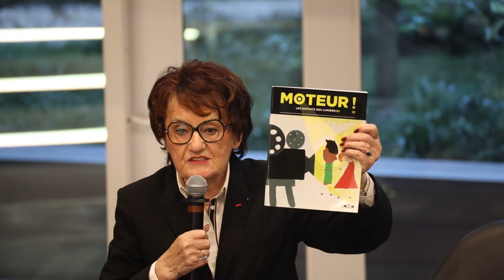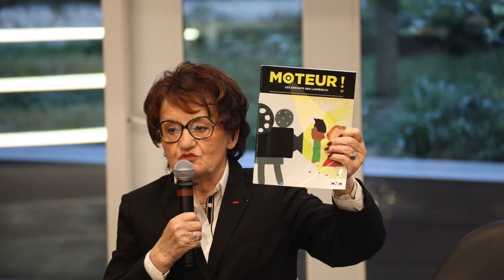Danièle Fouache - Partager les savoirs, former, penser ensemble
Danièle Fouache, Chargée de mission auprès de la Présidence du CNC et responsable du programme Les Enfants des Lumière(s)

Captation de la journée "Droits de l’Homme et valeurs de solidarité", organisée le vendredi 14 décembre 2018, de 13h30 à 18h30 avec le Conseil Régional Ile-de-France.

Extrait de la table ronde Partager les savoirs, former, penser ensemble